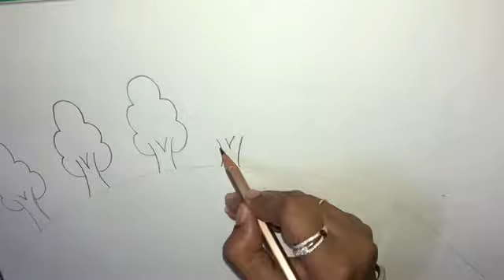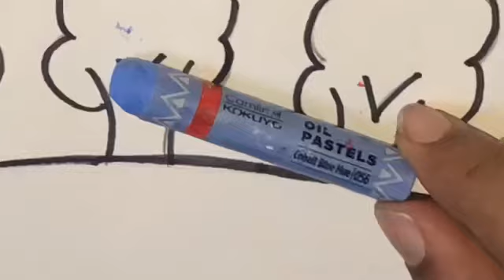Easy scenery drawing for kids